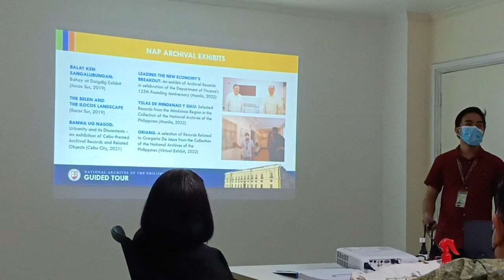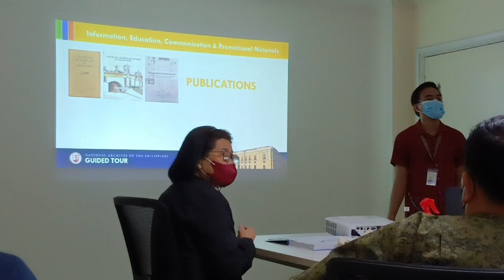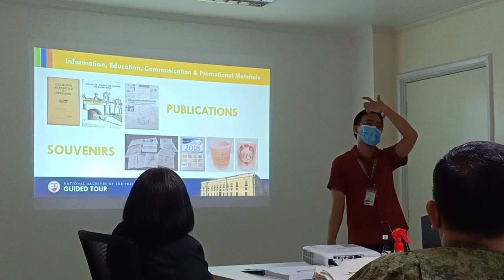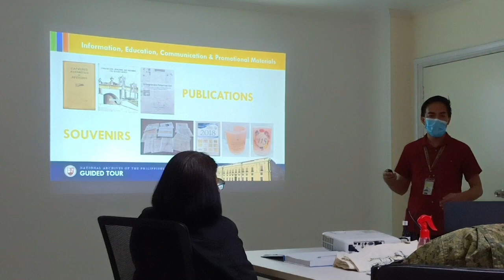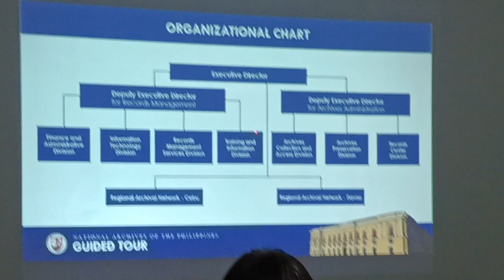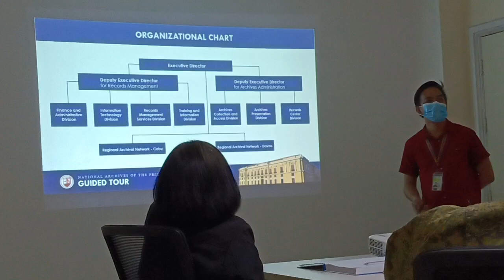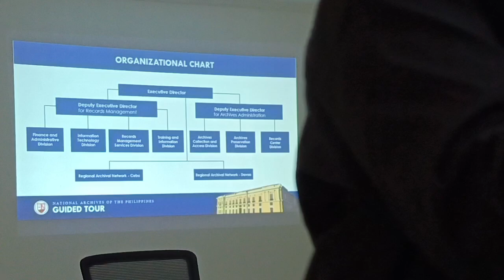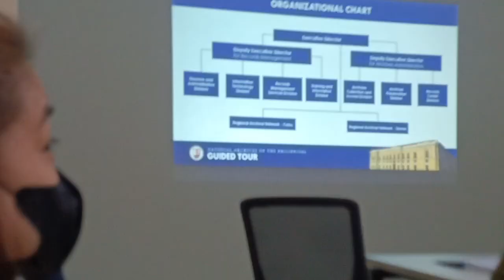National Archives of the Philippines Tour Part 4